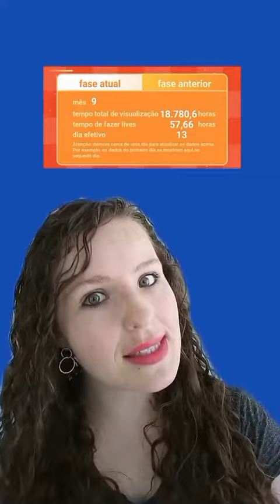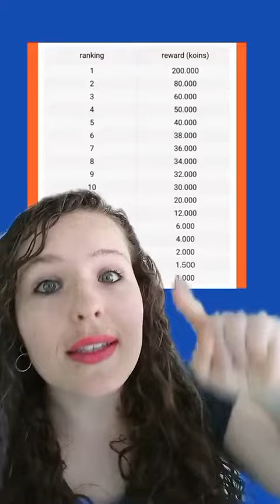No qual evento do kwai eu ganho mais?